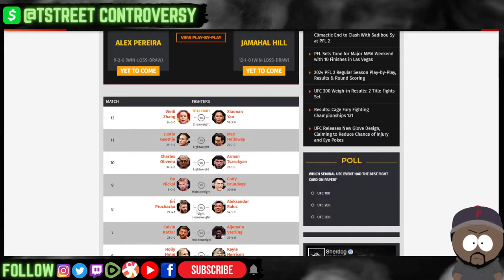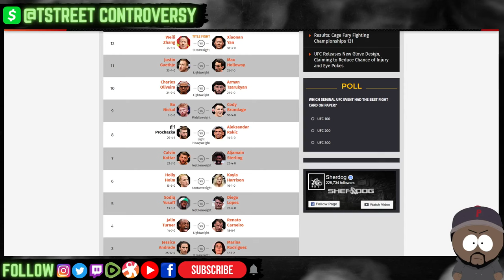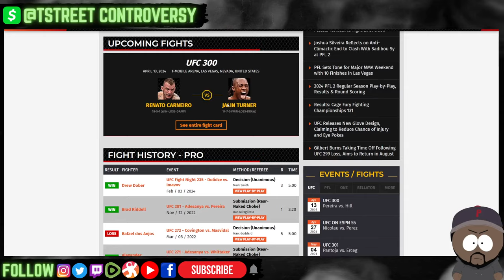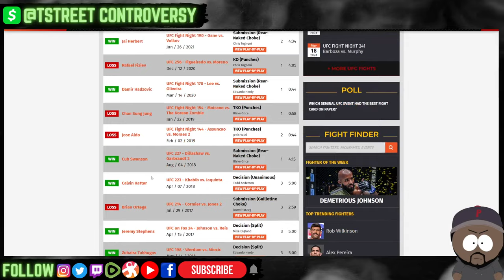Renato Moicano UPSETS & FOLDS Jalin Turner in 2! UFC 300 Fight RECAP & Reactions!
TstreeT Controversy is a variety show that covers everything from Boxing, MMA, Combat Sports, World, Local, & Political News, Pop-Culture, Entertainment News, Reality TV, Movies, Gaming, Documentaries, Family Law, & More.

* Upcoming Fight & Past Fight TOPICS:

UFC 300 Card: Main card (10 p.m. ET, ESPN+ PPV)

    Alex Pereira (9-2-0) vs. Jamahal Hill (12-1-0), men's light heavyweight championship, five rounds
    Zhang Weili (24-3-0) vs. Yan Xiaonan, women's strawweight championship, five rounds
    Justin Gaethje (26-4-0) vs. Max Holloway (25-7-0), BMF belt, men's lightweight, five rounds
    Charles Oliveira (34-9-0) vs. Arman Tsarukyan (21-3-0), men's lightweight, three rounds
    Bo Nickal (5-0-0) vs. Cody Brundage (10-5-0), men's middleweight, three rounds

Prelims (8 p.m. ET, ESPN and ESPN+)

    Jiri Prochazka (29-4-1) vs. Aleksandar Rakic (14-3-0), men's light heavyweight, three rounds
    Calvin Kattar (23-7-0) vs. Aljamain Sterling (23-4-0), men's featherweight, three rounds
    Holly Holm (15-6-0) vs. Kayla Harrison (16-1-0), women's bantamweight, three rounds
    Sodiq Yusuff (13-3-0) vs. Diego Lopes (23-6-0), men's featherweight, three rounds

Early Prelims (ESPN+)

    Jalin Turner (14-7-0) vs. Renato Moicano (18-5-1), men's lightweight, three rounds
    Jessica Andrade (25-12-0) vs. Marina Rodriguez (17-3-2), women's strawweight, three rounds
    Bobby Green (31-15-1) vs. Jim Miller (37-17-0), men's lightweight, three rounds
    Deiveson Figueiredo (23-3-1) submits Cody Garbrandt (14-6-0) with a rear naked choke in Round 2

- Tim Tszyu vs Sebastian Fundora 2?
- Mayer vs Jonas Close
- Tank Davis vs Frank Martin & David Benavidez vs Oleksadr Gvovdyk on same card?
- Beterbiev vs Bivol set
- Wilder vs Zhang Close?
- Vasyl Loma Lomachenko vs George Kambosos
- Rolly Romero vs Isaac Cruz
- Bohachuk vs Mendoza
- Valdez vs Wilson
- Navarrete vs Berinchyk
- Estrada vs Valle
- Ramirez vs Goulamirian
- Murtazaliev vs Culcay
- Conwell vs Gallimore
- Melikuzaiev vs Dibombe
- Barboza vs McComb
- Nikita Tszyu vs Creati
- Inoue vs Nery
- Moloney vs Takei
- Inoue vs Ishida
- Hughs vs Johnson
- Moloney vs Guevera
- McCaskill vs Price
- Kabayel vs Sanchez
- Kovalev vs Safar
- Rozanki vs Okolie
- Matias vs Paro
- Teofimo Lopez vs Claggett
- Shakur Stevenson vs Karutyunyan